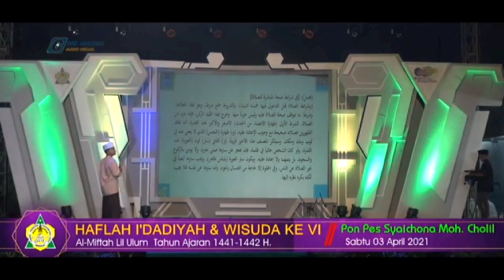Demonstrasi almiftah Sidogiri Yang Membuat Ibunya Terharu Menangis Bahagia